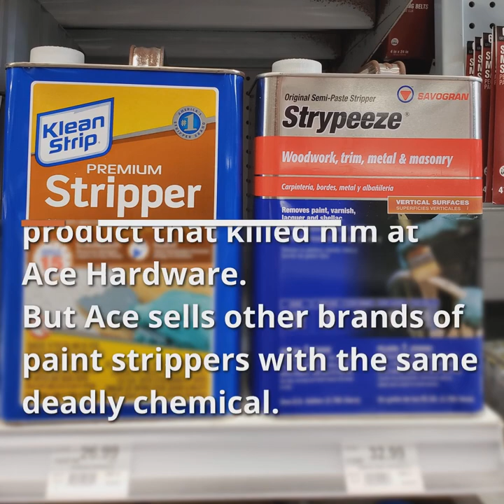Tell Ace Hardware: Stop selling deadly paint strippers